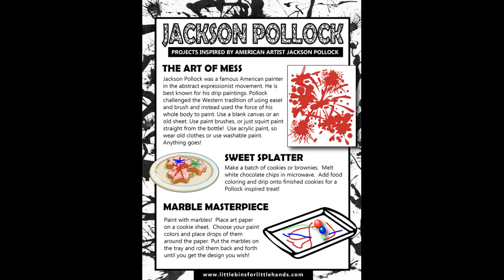Marble Painting!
Fun and easy art process activity for kids using marbles! Get rolling and create one of a kind art in a Pollock style!